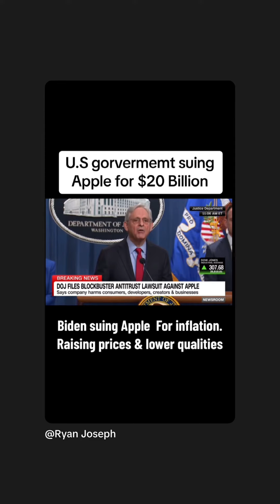🍏🍎just got sued for 20 billion dollars 🤯🤯